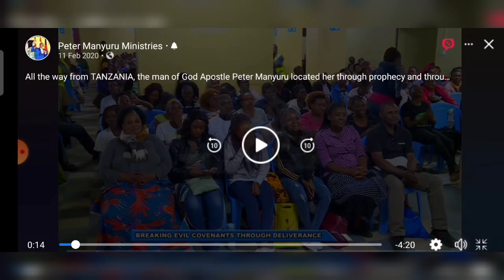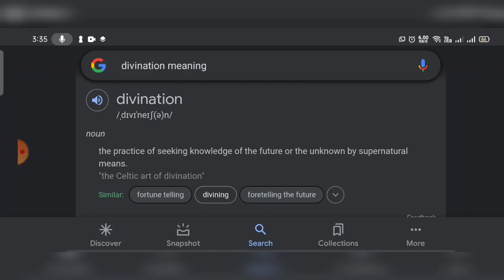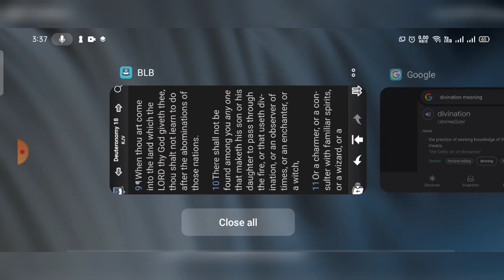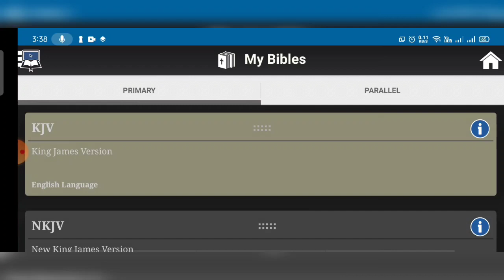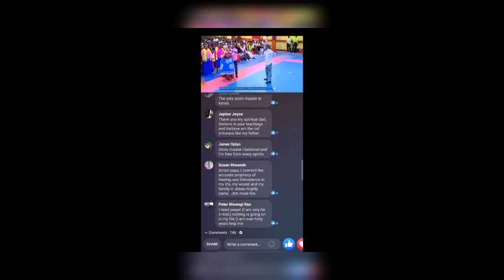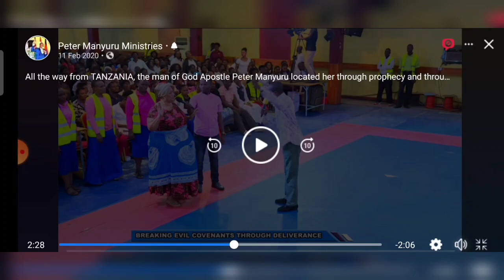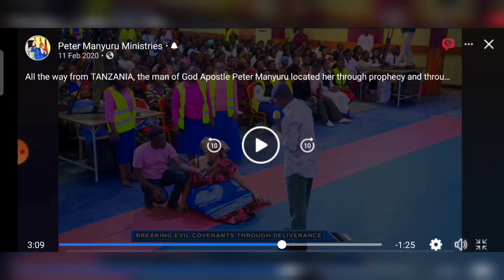Witchcraft & Divination in Church - Apostle Peter Manyuru from Kenya Exposed!!